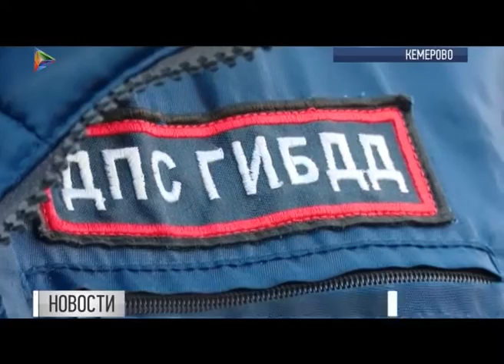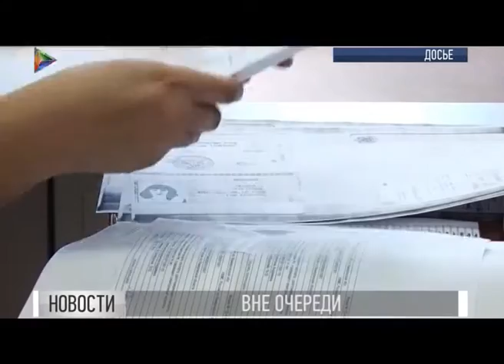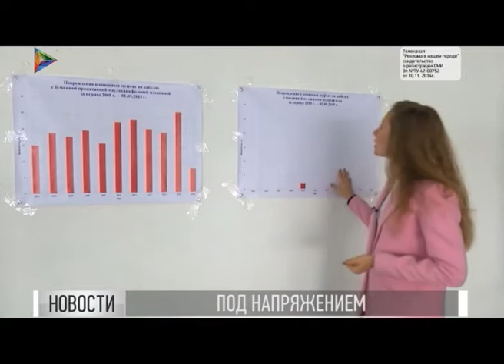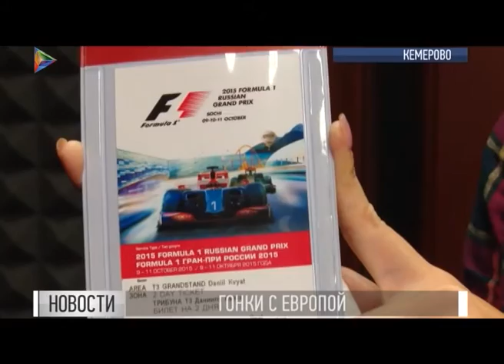Новости 05 10 2015